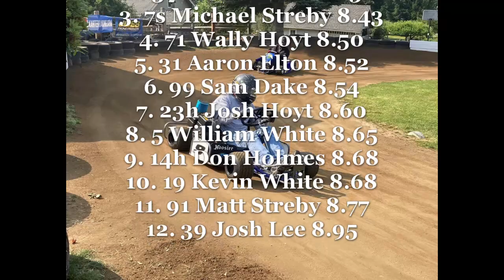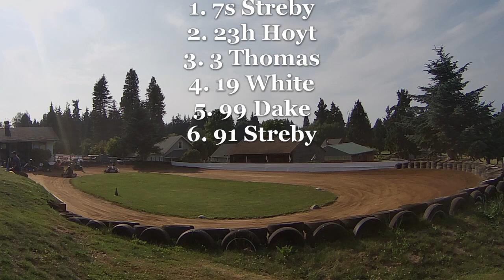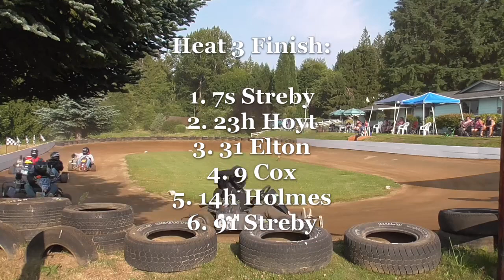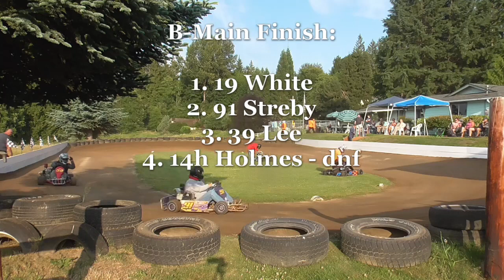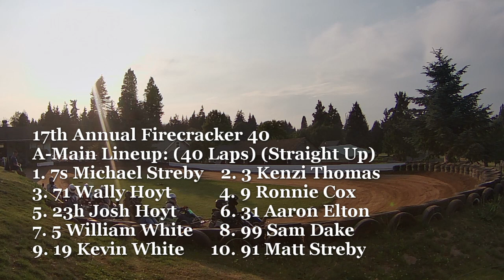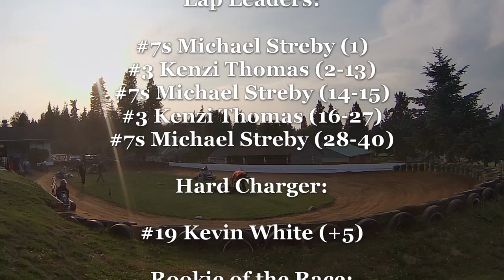7/4/23 Streby Speedway - 17th Annual Firecracker 40 - SSKT Race #5, Streby Speedway Race #4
7/4/23 Streby Speedway - 17th Annual Firecracker 40 - SSKT Race #5, Streby Speedway Race #4

*Qualifying, (4) Heat Races, B-Main, & A-Main*